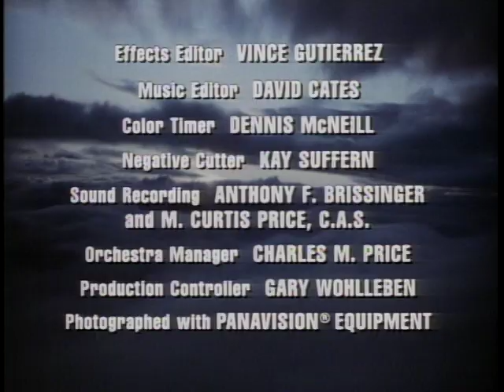Highway to Heaven - Season 4, Episode 4 – The People Next Door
Jonathan and Mark must help a doctor confront a secret he's kept from everyone, including his own family.